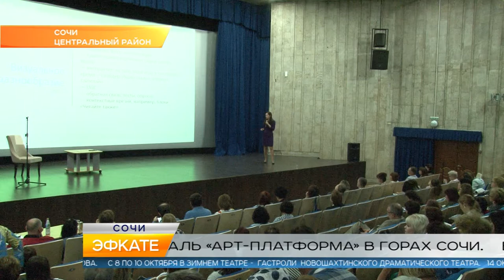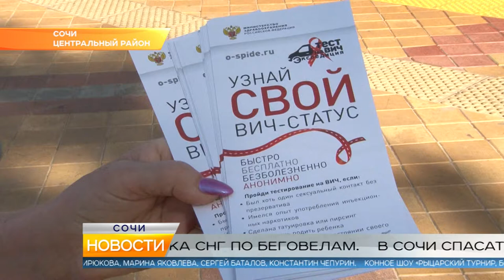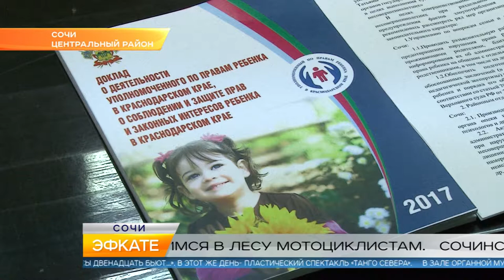Новости Сочи (Эфкате РЕН REN TV) Выпуск от 08.10.2018